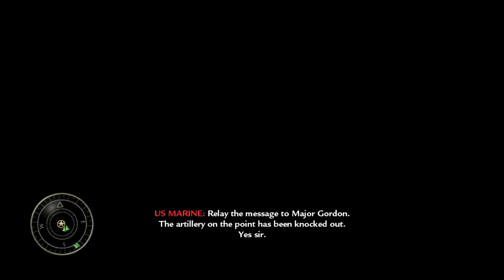Lets Play Call of Duty: World At War #8 RELENTLESS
Hey Guys, Welcome to Part 8  of my Call of Duty World at War Lets Play, I hope you enjoy :D

In this Call of Duty gameplay commentary Mini is in World War 2 and his mission is to defeat the Axis powers from Europe to the Pacific and kill every Nazi and Japanese solider in his way. With the help of Victor Reznov and Sgt. Roebuck nothing will stop him... until they grenade spam him. Will Mini die in this brutal war? Or will he help Reznov take down the heart of the Reich and raise the Russian flag securing victory, and ending the war in Europe. Find out in MiniBug's Call of Duty: World at War Series! For more  first-person shooter content check out Mini's Wolfenstien: The New Order, Halo 3, Far Cry 3 and more walkthrough playlists on the MiniBug's channel.

But remember comrade, as long as he lives, the heart of this army can never be broken..

What is it? - Call of Duty: World at War is a first-person shooter video game developed by Treyarch and published by Activision. The narrative for the campaign mode focuses on the Pacific and Eastern Front theaters of World War II, involving the United States, Empire of Japan, Soviet Union, and Nazi Germany. It is told from the perspectives of Marine Raider Private C. Miller, US Navy Petty Officer Locke and Red Army soldier Private Dimitri Petrenko, and is based on several historical battles. The multiplayer component of the game contains various game modes and a leveling system that allows the player to unlock additional weapons and rewards as they progress, similar to Call of Duty 4 and repeated in many following Call of Duty entries. Vehicles, in the form of tanks, that players can control appear on certain multiplayer maps. The game also contains downloadable content called "map packs", which can be purchased online. A new feature to the series was the addition of a cooperative mode, which supports up to two players locally and four players online.

Please try to be nice to each other in the comments and just enjoy the video, ok, you heard me right? whats that? you did, ok good. Thanks for reading and goodbye :D

-If you read down this far,

You deserve a cookie!  (^-^)